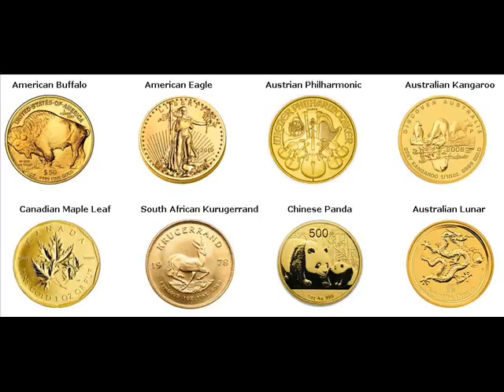Gold Coins For Sale Jiutepec Mexico